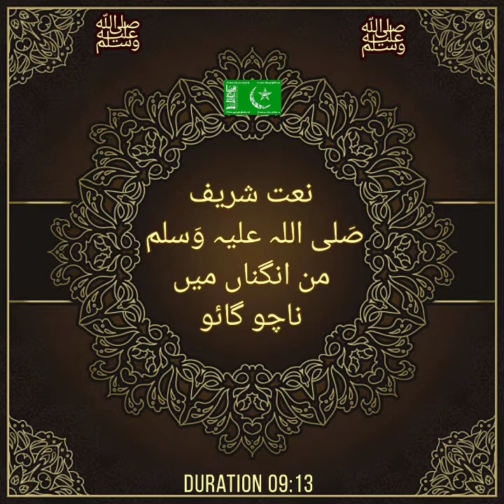نعت شریف ۔ صلی اللّه علیہ وسلم من انگناں میں ناچوں گاوں ۔ صلی اللّه علیہ وسلم۔ ماشاللہ ماشاللہ 381/A